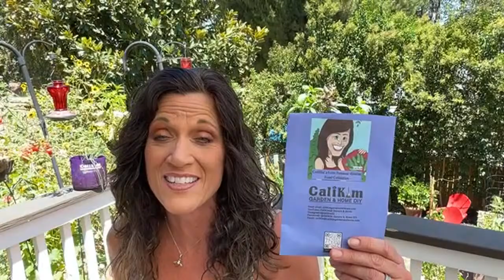🍅LIVE: How to Avoid/Deal with Summer Garden Burnout (REPLAY)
Garden burnout happens to many of us this time of the year.  Join me live in the garden as I share what it is and  how to avoid/deal with it.

CONTAINERS
CaliKim 1, 5, 10 gallon Smart Pots, Little Shorty 3' fabric raised bed

Worm castings, Vitality, Worm tea

PODCAST:
Gardening Coast2Coast podcast with CaliKim and Gary (The Rusted Garden) (currently on hiatus)

GROW LIGHTS
1.  CLAMP LIGHT SET UP
-8.5” clamp light

2.  GROW LIGHT BOX
-8.5” clamp light
-LED bulbs

3. SHOP LIGHT SET UP :
-4 foot Shop light fixture with LED bulbs
-2 foot Shop light fixture with LED bulbs

4. SHELVES
2 foot, 5 shelf adjustable
3 foot, 5 shelf adjustable
4 foor, 6 shelf adjustable